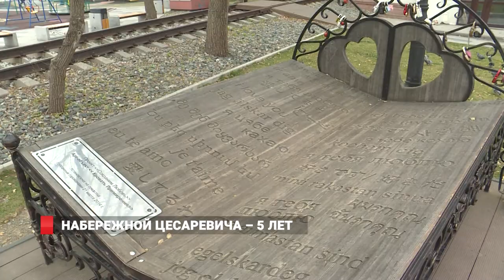Набережной Цесаревича - 5 лет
27 октября Набережная Цесаревича отметила пятилетие.Свое название эта живописная прогулочная зона получила в честь российского императора Николая II, который в мае 1891 г., будучи еще Цесаревичем, посетил Владивосток.